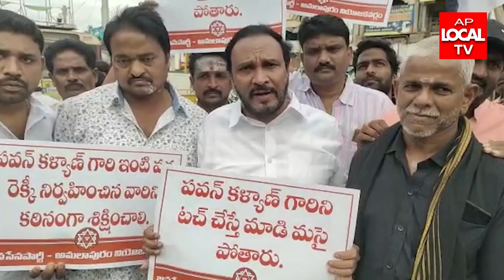పవన్ కళ్యాణ్ ఇంటి వద్ద రెక్కీ పై జనసైనికులు ఆందోళన